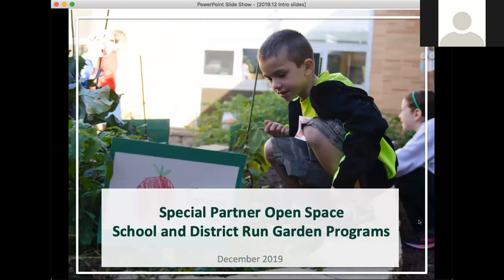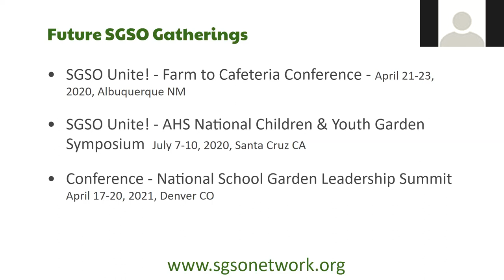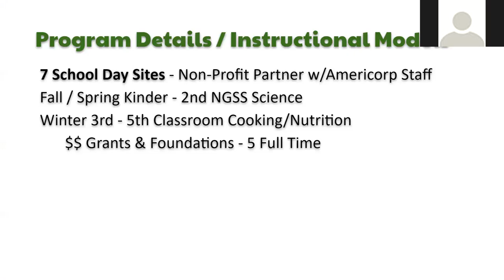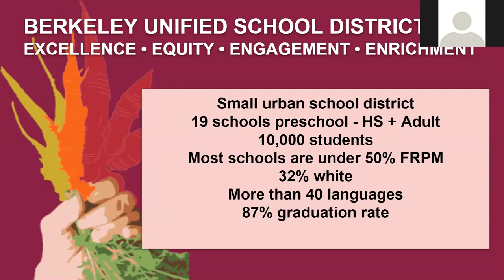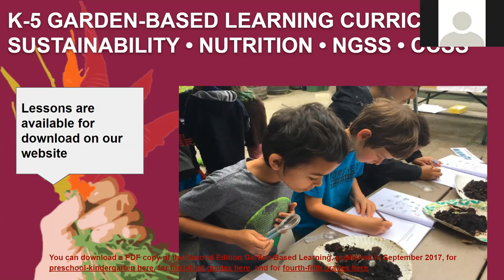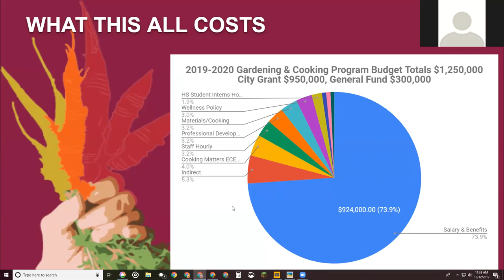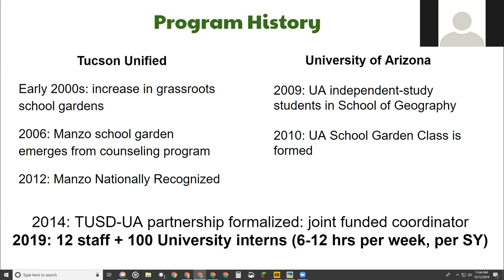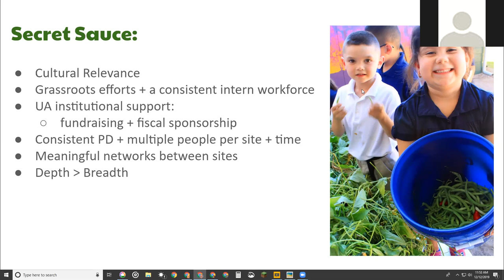Webinar Archive: Institutionalizing School Garden Programming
The Open Space webinar features district-run school garden program directors from a small, medium and large school district sharing their experience and expertise in launching and maintaining district run garden programs. This webinar was recorded on December 12, 2020.